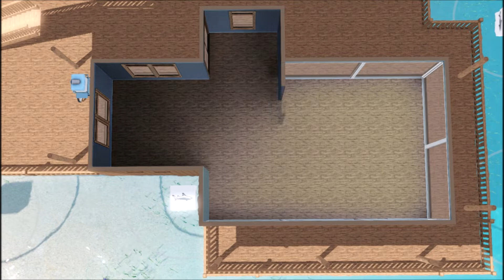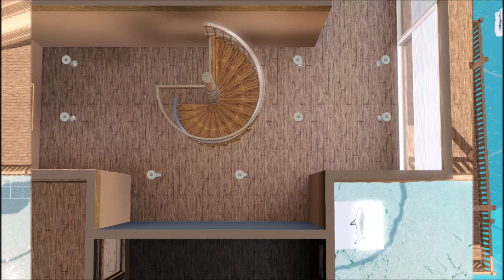Sims 3 - Haus bauen - Let's build - Traumhaus auf dem Meer für Familie Sommer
Hallo ihr Lieben! Wer träumt nicht von einem Haus in der Südsee, am besten am Meer mit Palmen, oder einfach auf dem Meer... deshalb habe ich für Familie Sommer ein schickes Haus auf dem Meer gebaut, natürlich mit eingelassenem Pool, Bar und allem, was der Sim zum Urlaubsglück braucht. Ich hoffe, es gefällt euch. Wenn ja, könnt ihr das Haus auch hier downloaden